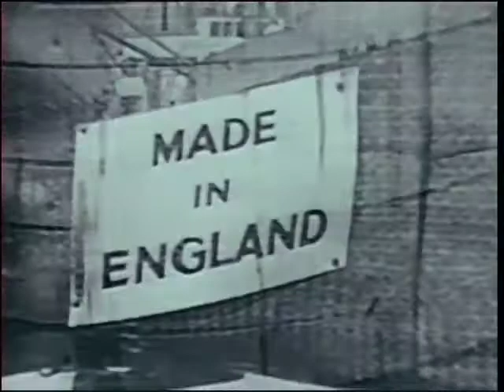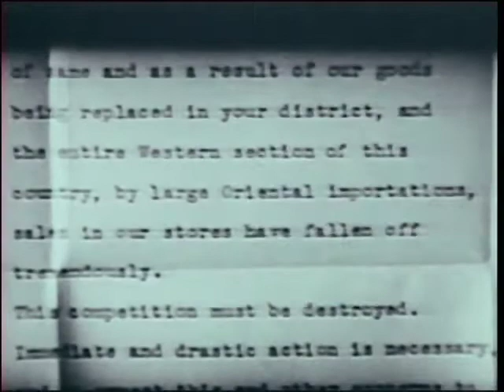Shadow of Chinatown 1936 Chapter 1